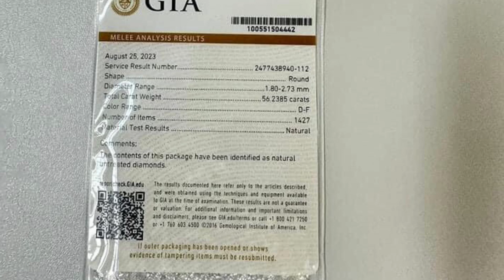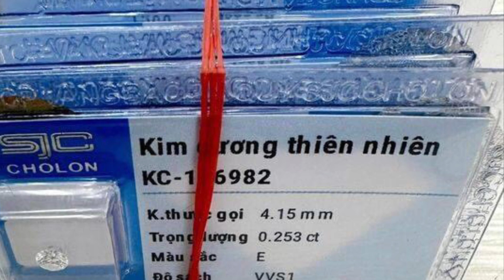Bông xoàn ngôi sao 2viên 4li5 F Vvs1 3Ex None PNJ.24 Viên 2li2 1li5 DEF kim cương thiên nhiên GIA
Bông xoàn ngôi sao , Hồng Kông ý 750 , gồm 2 viên 4li5 F Vvs1 3Ex None PNJ ( 41 triệu/cặp) 12 viên 2li2 .12 viên 1.5. DEF tất cả là kim cương thiên nhiên GIA sạch Vvs+ lửa mạnh.
Za Vỏ sale : 21 tr500 + Cặp hột 41 Tr
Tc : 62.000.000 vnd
Bán lỗ 15 phần trăm, đổi lỗ 10 phần trăm
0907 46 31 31 mr Được | Tất Cả Các Sản Phẩm Không Bán Online Chỉ Bán Tại Cửa Hàng | Làm Việc Từ 9h đến 19h. Thời Gian Khác Không Làm Phiền, cảm ơn.